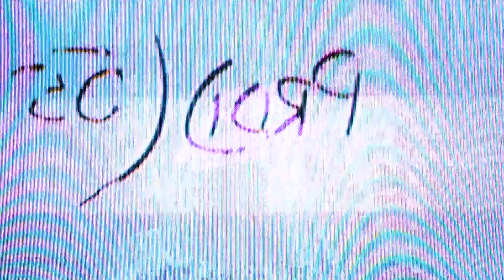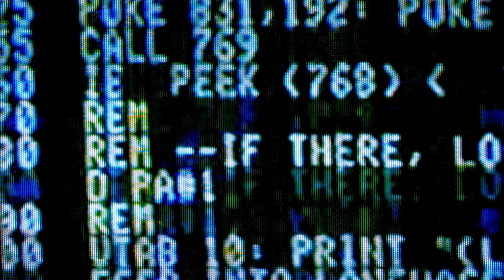Sean D'lo - New Amsterdam (Official Music Video) (newhiphop trendingartist rap upcomingartist)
New Amsterdam by Sean D'lo.
Head over and listen to it as soon as possible, thanks.
Stream Sunset Blvd III everywhere now.

Follow Sean D'lo on Instagram and Twitter below